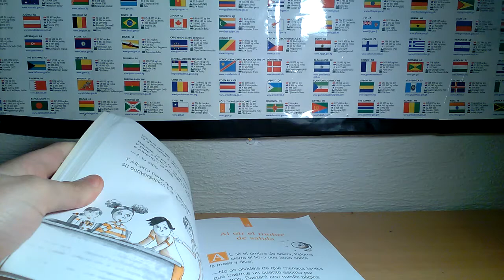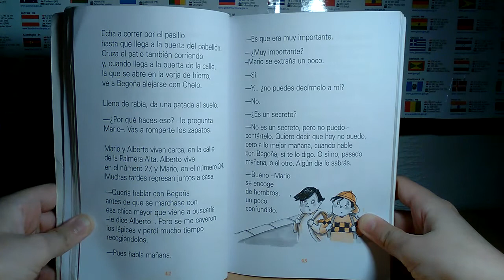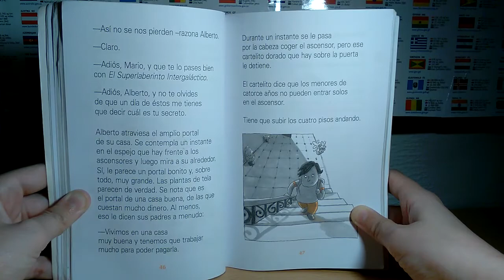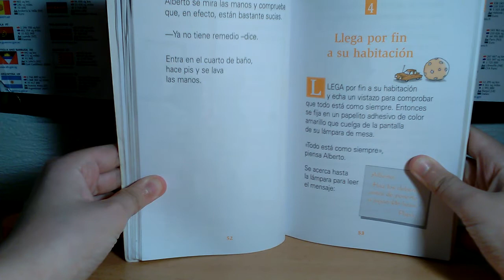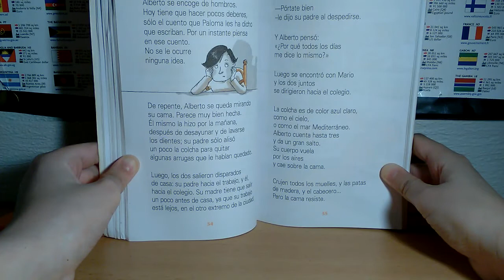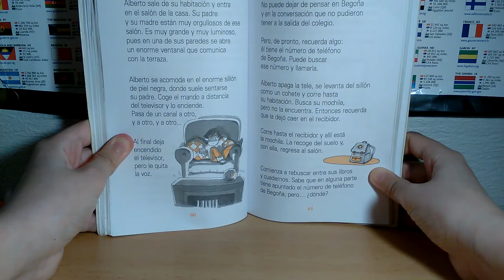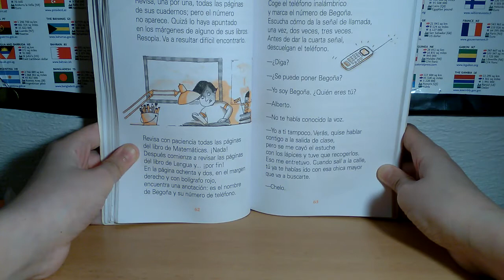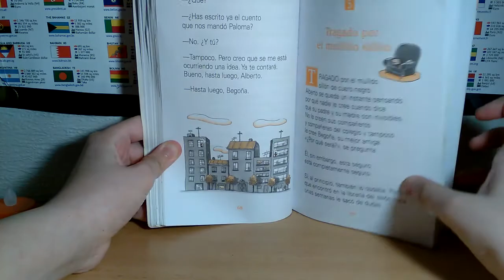Aprende Español leyendo cuentos/ تعلم الإسبانية من القصص